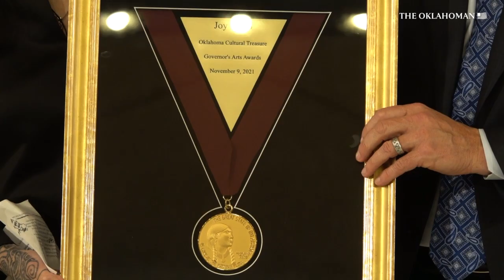Joy Harjo, Kristin Chenoweth honored at Governor's Arts Awards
Joy Harjo was awarded the Oklahoma Cultural Treasure Award Tuesday as fellow Oklahoman Kristin Chenoweth was named an Oklahoma Cultural Ambassador.